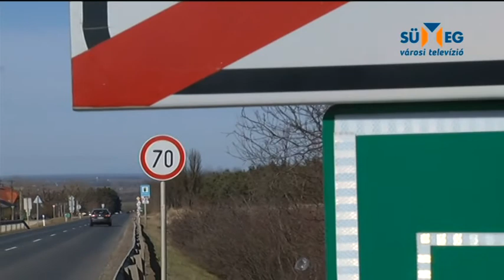Biztonságosabb kereszteződés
A város végét jelző táblát áthelyezték a 84-es főközlekedési úton Sümegről kifelé haladva. Ráadásul egy 70 km-es forgalomlassító tábla is kikerült, még biztonságosabbá téve így az út melletti kereszteződéseket.